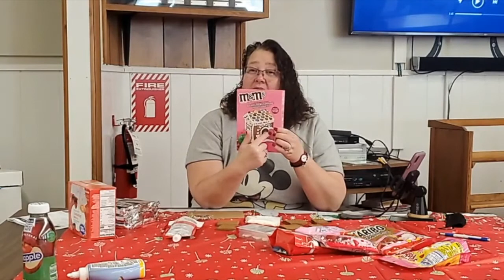Making Valentine's Day Houses with Sally 2 2 2022